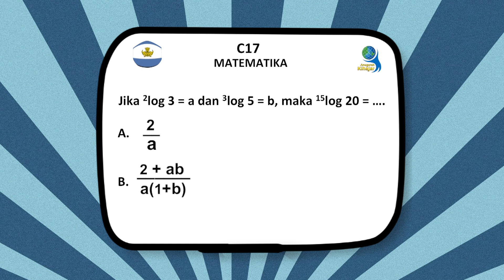C17 | Matematika SMK | Kuis Harian Kihajar 2018